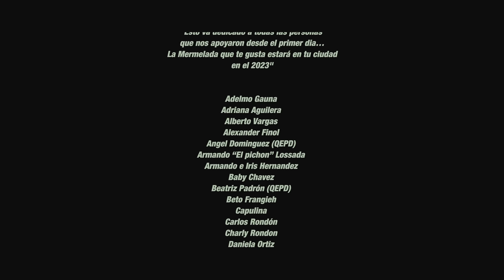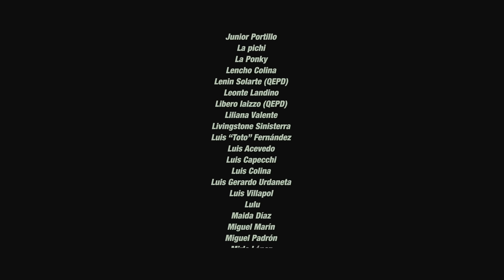Mermelada Bunch - La Hora Loca Sensacional [video oficial]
LA HORA LOCA SENSACIONAL:

00:15 Mueve La Cadera
02:47 Ponerte En Cuatro
03:30 Alerta Pendiente
04:07 Mi Abuela
04:43 Que Bonita Bandera
05:13 Gonna Make You Sweat
05:37 Amor Con La Ropa
06:09 Sweet Dreams
06:55 Let's Go Dancing
07:15 Guitarrero
07:42 Guajira Guantanamera
08:01 Up & Down
08:15 Solo Quiero Cocos
08:55 We Like To Party
10:40 Robi-Rob's Boriqua Anthem

Versiones por Mermelada Bunch: L Colina, J, Ramirez,  A.Espina, A.Hernandez, J. Hernandez, E Rincon, D Schlesinger.

Mermelada Bunch
   Pipo Ramirez: Voz Lider
   Leo Colina: Voz Lider
   David Schlesinger: BaterÍa
   Fernando “Fercho” Urdaneta: Guitarras
   Juan Paul Hernandez: Percusión, Coros
   Edmundo "Kiky" Rincón: Bajo
   Armandito Hernandez: Teclados, Coros

Invitado
   Agustín Espina: Teclados, Coros, Producción, Mezcla, Master

MB Crew
   Luis "Lobo" Villalobos: Social Media y Content Manager
   Lorenzo Colina: Video y Fotografía Backstage
   Keller Vergara: Stage Manager
   Juan Sanchez : Técnico de Audio
   Juan Balbin : Técnico de Iluminación
   James Merchan: Logística

Dirección
   Luis Miguel Leal 'L3AL'

Producción General
   Eleazar Gomez

Producción Ejecutiva
   Edmundo Rincón
   Leonardo Colina

Cámaras
   Javier Farias
   Alex Rec
   Hendricks Melean
   Jesús Adrianza
   Luis Miguel Leal

Cinematógrafo
   Jesús Adrianza

Editor
   Cesar Rodríguez (El Vampi)

Productor Técnico
   Jairo Atencio (Citrus)

Dedicado a todas las personas que de una u otra manera han participado en este proyecto, seguramente son muchos mas, gracias a todos.

Adelmo Gauna
Adriana Aguilera
Alberto Vargas
Alexander Finol
Angel Dominguez (QEPD)
Armando “El Pichon” Lossada
Armando e Iris Hernandez
Baby Chavez
Beatriz Padrón (QEPD)
Beto Frangieh
Capulina
Carlos Rondón
Charly Rondon
Daniela Ortiz
Daniela y Armando Daniel
Dorian Avila
Duger Morillo
Edgar Villasmil
Eduin “Espuma” Andrades
Efraín "Gocho" Andrade
Eguita Solorzano
El Coco
El Gato Nosle
El Papi
Ender Añez (QEPD)
Esteban Chacín
Eurradelys "Rayita" Lárez
Evis Lucila
Felix Madrigal
Fernando Valladares
Flaquin (QEPD)
Franco Bellomo
Freddy Castillo
Freddy "Salchi" Soto
Gabriel "Gabo" Fodor
German Landaeta
Goya Sumoza
Goyo
Gustavo Popo Mendez
Gustavo Suarez
Henderson Olivares
Hirvin Flores (HAF Producciones)
Huáscar Barradas
Humberto Molero
Humberto Rodriguez
Indira Caldera
Jacobo Barrios
Jasmiry Bracho
Javier Rodriguez
Jesus “Bocachico” Petit (QEPD)
Jesus Mascara Villasmil
Jhonatan Faria
Joel Nava
Jorge y Aidee Ramirez
José Bracho
Jose Pacheco
Juan Carlos Hernandez
Juan Lara
Junior Portillo
La Pichi
La Ponky
Lencho Colina
Lenin Solarte (QEPD)
Leonte Landino
Libero Iaizzo (QEPD)
Liliana Valente
Livingstone Sinisterra
Luis “Toto” Fernández
Luis Acevedo
Luis Capecchi
Luis Colina
Luis Gerardo Urdaneta
Luis Villapol
Maida Díaz
Miguel Marín
Miguel Padrón
Mirle López
Morritz Beroes
Nando González
Nellita de Rincón
Nerio Sonido
Ninoska Nava
Noel Castillo
Nolberto El Guajiro
Ñañito
Oliver Bracho
Omar Pulgar
Omar Silva
Oscar “Yuquita” Balza
Oscar Mora
Pedro Ávila
Ramón Castillo
Reinaldo Cubillan
Ricardo “El Pollo” Bastidas
Ricardo Parisii
Roberto Paredes
Roberto Rincón
Roberto y Eleonora Schlesinger
Ron Carmona
Thaby
Theyzanett Barrientos
Tikko
Tomas Aquino Font
Tomas Chiarello
Vanessa De Quintana
Violeta Burkhardt
Y a todos nuestros fans.